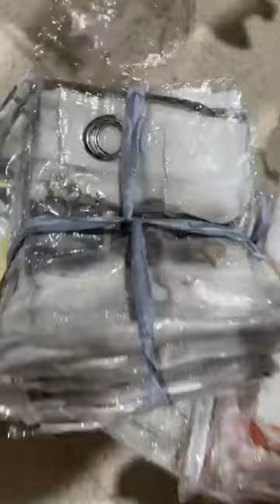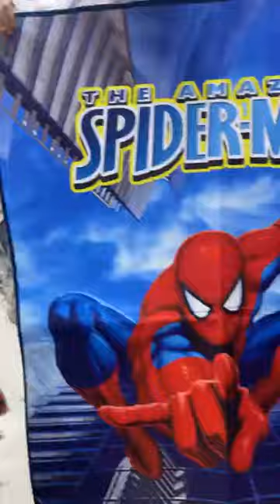وزارة العرائس👑💥بضاعة دخلت بقوة خوتي❤️🥰محل للأفرشة بليدة اولاد يعيش في سوق النور متراطوش فيديو